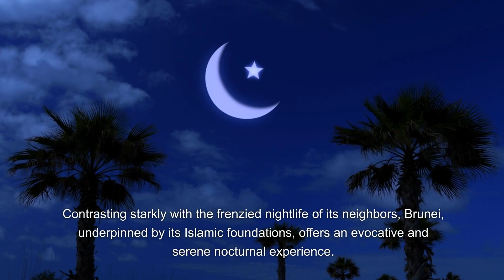Brunei After Dusk: Unraveling the Serene Mystique of its Nightlife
Tucked away on the north coast of the island of Borneo, Brunei is a gem often overlooked in the clamor of Southeast Asian destinations. Contrasting starkly with the frenzied nightlife of its neighbors, Brunei, underpinned by its Islamic foundations, offers an evocative and serene nocturnal experience. Here, instead of booming nightclubs, you'll find the harmonious chants of evening prayers. Instead of streets pulsing with neon lights, expect avenues illuminated by lanterns and the ambient glow of majestic mosques. Let's delve deeper into the subtleties that paint Brunei's nights.